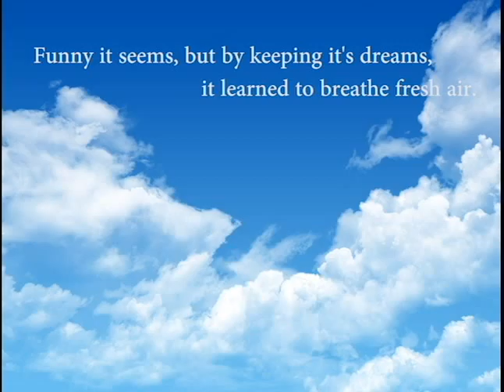Tupac Poems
A project for my Digital Storytelling Class. The poems included are The Rose that Grew from Concrete and The Power of a Smile. Both written by Tupac Shakur.